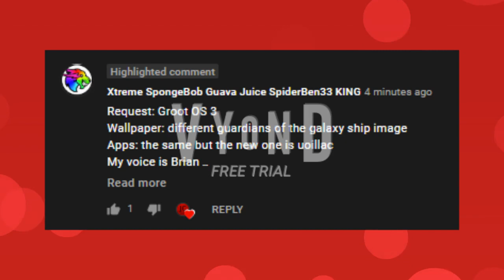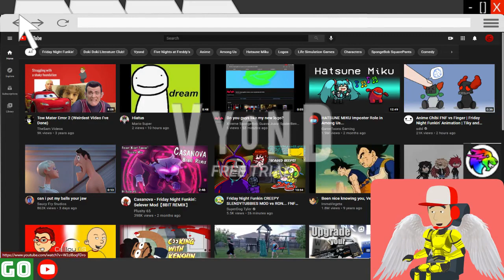Groot OS 3 (Requested by Xtreme) (800 subscribers special)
This video was requested by Xtreme